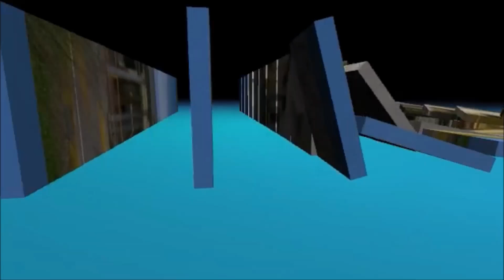Woodville Morning Show Friday, October 4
Woodville Morning Show